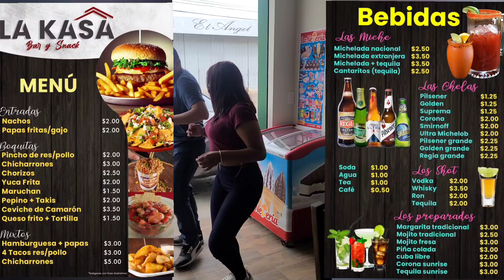Bar y Snack La Kasa, en carretera a ilobasco km 53 🥂🇸🇻💃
Ven a disfrutar de un ambiente agradable con todos tus amigos, Sera un placer atenderlos como se lo merecen.